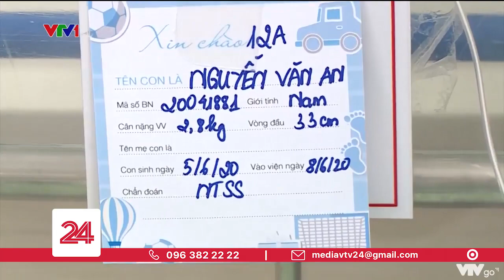Cập nhật tình hình em bé bị bỏ dưới hố ga | VTV24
Liên quan đến vụ việc 1 bé trai bị bỏ rơi 3 ngay trong hố gas ở xã Thanh Mỹ, thị xã Sơn Tây, Tp Hà Nội. Phóng viên của chuyển động 24h đã có mặt tại đây để thông tin chi tiết.